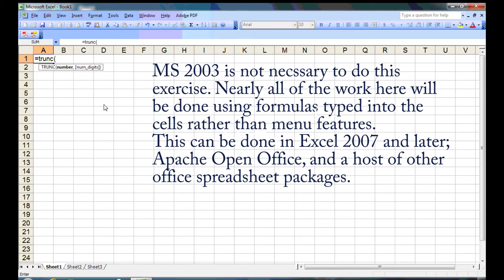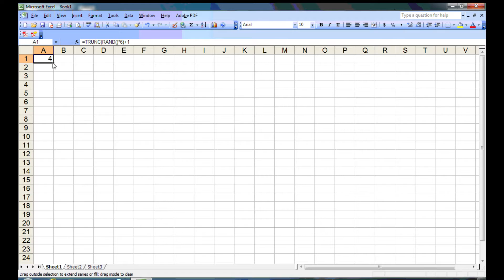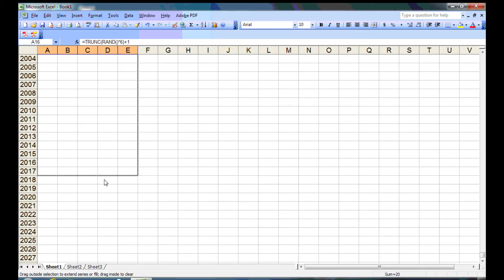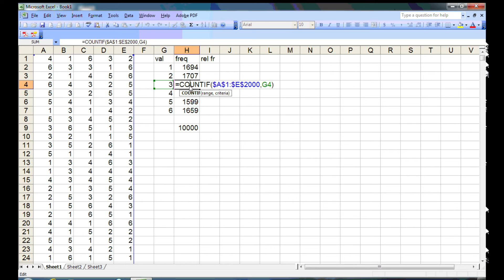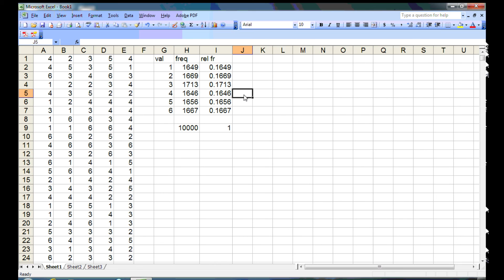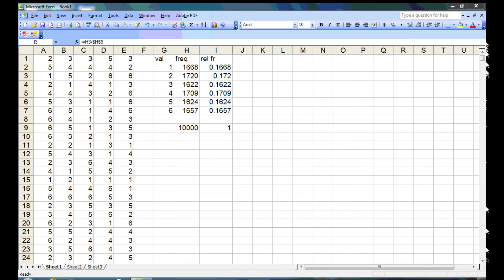Using Excel to illustrate a uniform probability distribution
This is for Data Management courses where we study uniform PDs as one
kind of many probability distributions. We are using an Excel
simulation to show that dice rolls give a uniform probability
distributions by examining their relative frequencies ... ( or *are*
they uniform...?)